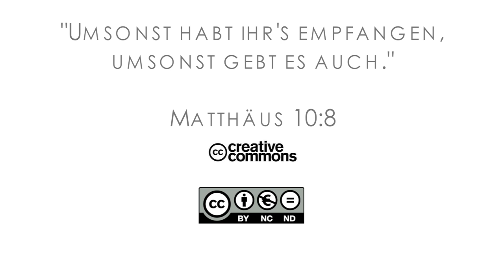15Q04 / 04 Jeremia